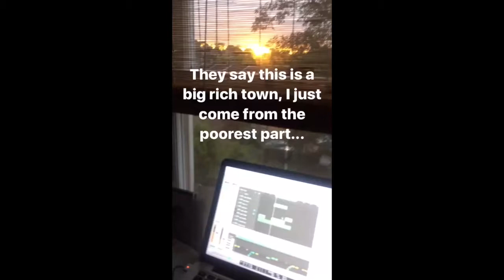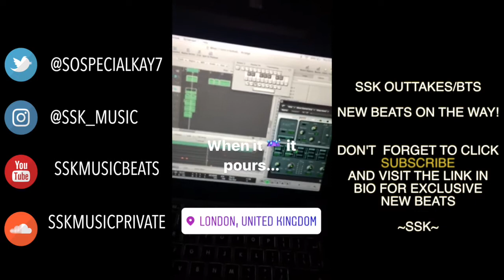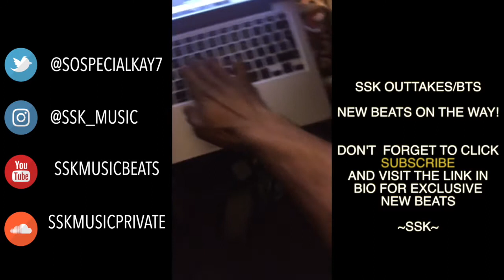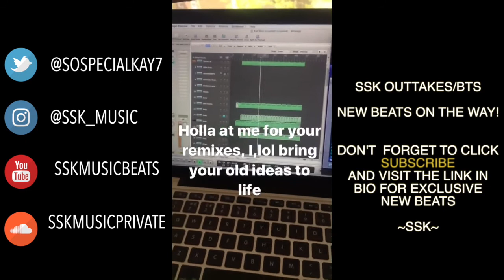SSK Music Sneak Previews, Outtakes & Behind the Scenes 2019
for exclusive new Afroswing type beats.